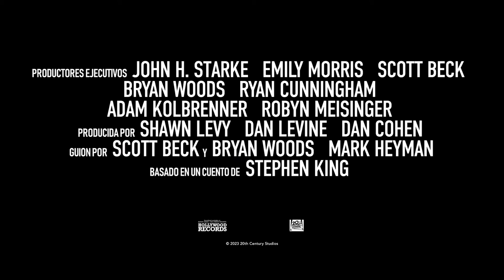Boogeyman Tu miedo es real Tráiler Oficial Doblado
No hay nada de qué temer... siempre y cuando dejes una luz encendida.